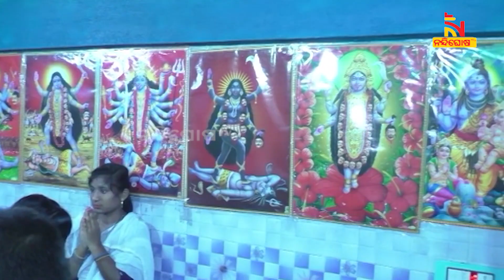ଖୁବ ଜାକଜମକରେ ଚାଲିଛି ଏକାଥରେ ତିନଟି ମନ୍ଦିରର ପ୍ରତିଷ୍ଠା କାର୍ଯ୍ୟ | NandighoshaTV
ଗଞ୍ଜାମ ଜିଲ୍ଲା ସାନଖେମୁଣ୍ଡି ବ୍ଲକ ପଥରପୁଞ୍ଜି ପ୍ରତିଷ୍ଠା ଉତ୍ସବର ଯାତ୍ରା ମା ଦକ୍ଷିଣ କାଳୀ , ମା ବୁଢ଼ୀ ଠାକୁରାଣୀ ଏବଂ ବିର ହନୁମାନ ବିଗ୍ରହ ପ୍ରତିଷ୍ଠା ଗାଁ ଶାନ୍ତି ନିମନ୍ତେ  ହୋମ , ନାମ ସଂକୀର୍ତ୍ତନ ସହ ଅନ୍ନର ପ୍ରସାଦ ସେବନ ସନ୍ଧ୍ୟା ହେଲେ ଜମୁଛି ମିନା ବଜାର ସହ ଭକିକି ଭଳି ସୁସ୍ୟାଦ୍ୟ ବ୍ୟଞ୍ଜନ ର ଚଟପଟି ବିଭିନ୍ନ ଅଞ୍ଚଳରୁ ସୁଅ ଛୁଟୁଛି ଶ୍ରଦ୍ଧାଳୁ ଭକ୍ତ ଙ୍କ ।

* DishTV Channel No: 1367
* Airtel Digital TV Channel No: 611
* TATASky Channel No: 1779
* hathw@y Channel No: 731
* Ortel Channel No: 707
* Videocon d2h Channel No: 840
* SITI Channel No: 17 & 458
* GTPL Channel No: 719
* SUN Direct Channel No: 667
* Asianet Channel No: 219